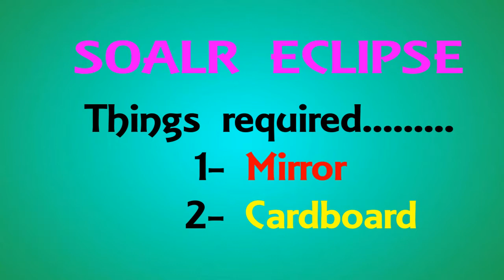Solar Eclipse view by Little Experiment//सूर्य ग्रहण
Hi.

In this video I shown you how to view Solar Eclipse by using a mirror and piece of a cardboard having a little hole in it.

If you have any kind of suggestions then please give your comments.

Thanx.